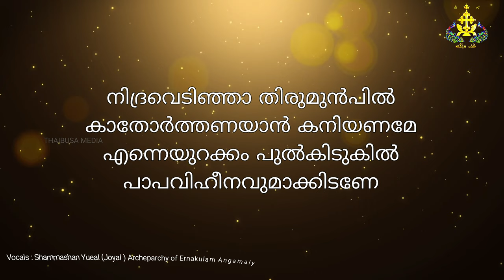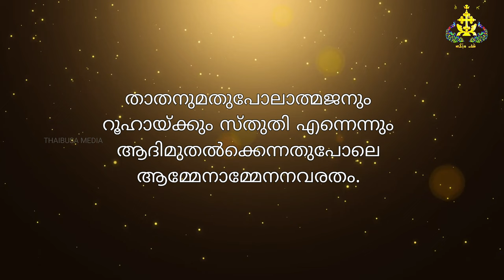Ishonadha | സൂബാആ ശുശ്രൂഷയിലെ മാർ അപ്രേമിന്റെ ഗീതം | Mar Aprem | Syro Malabar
ܗܿܒܠܝ ܡܵܪܝ
ഈശോ നാഥാ കനിയണമേ...

സുറ് യാനി സഭാ പിതാവായ മാർ അപ്രേം രചിച്ച ഉറങ്ങുന്നതിനു മുൻപുള്ള നിദ്രാഗീതം... രാത്രി ഒൻപതുമണിക്കുള്ള സൂബാആ ശുശ്രൂഷയിൽനിന്നും.
Vocals : ഗീവർഗീസ് ശമ്മാശൻ (അജിൻ നോബിൾ ) തലശ്ശേരി രൂപത
യൂഏൽ ശമ്മാശൻ (ജോയൽ ഡേവിസ്) എറണാകുളം അങ്കമാലി അതിരൂപത